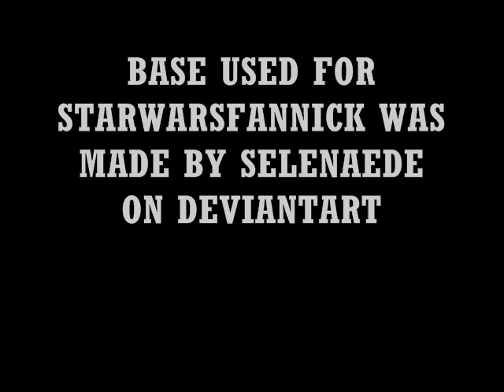Kuno the Tank Engine G2 Part 13 v2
This video is meant for a general audience, but mostly the older Thomas the Tank Engine fans! Since it had been confirmed that Alfred and Atlas were not the Mines Engines, I decided to revise this episode of KTTE to correct not only Alfred and Atlas' basis's, but also John's too, as well as giving the Mid-Sodor Engines their numbers.

I did also want to reupload the original version of New Engines 70 with the original music, but sadly, even though WMG had unblocked some Thomas the Tank Engine songs, they haven't unblocked all of them as there are plenty of songs still blocked that are within that episode, so until WMG finally unblocks those, if ever, that version of Part 70 can't be brought back. Maybe I'll post it on Vimeo or Vidlii or something, but YouTube is where most viewers are.

Base used for Starwarsfannick was made by SelenaEDE on DeviantArt.